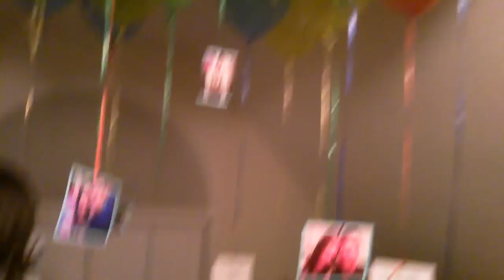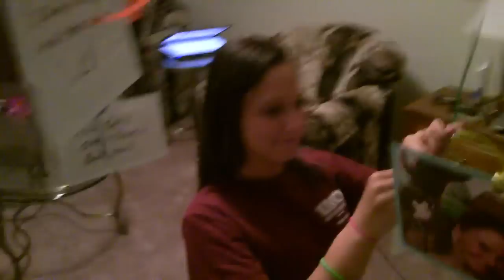How To Make Your Women Smile